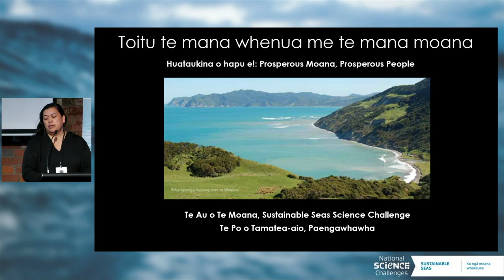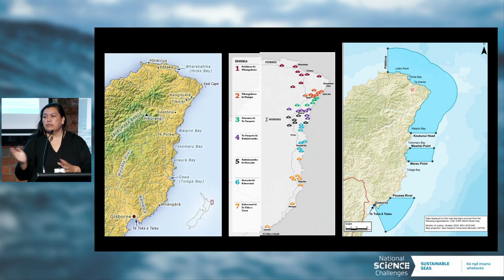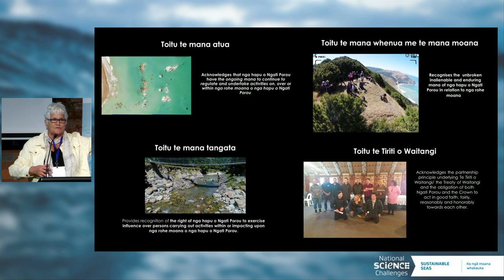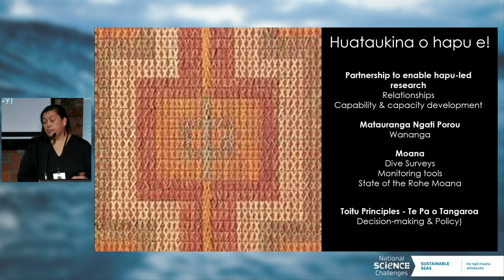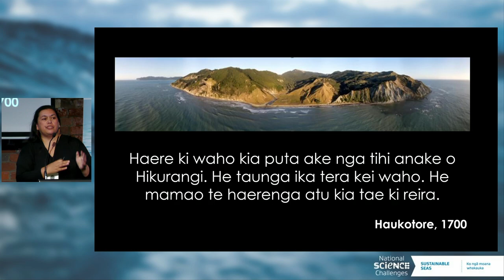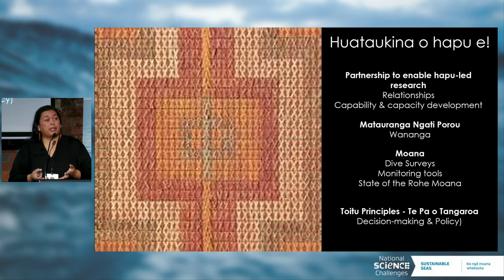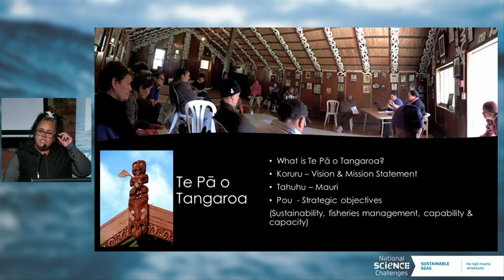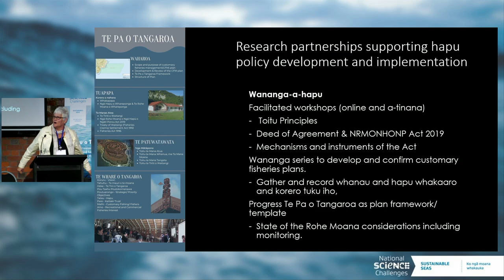Te Au o Te Moana Conference 2023 | Pia Pohatu, Sarah Jane Heeney & Anges Walker